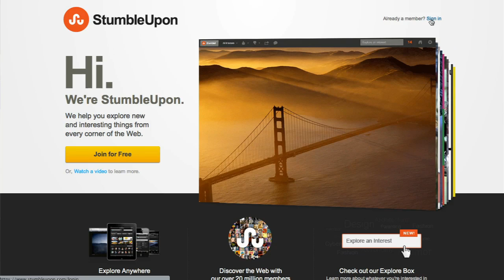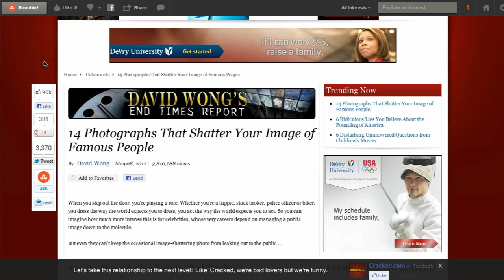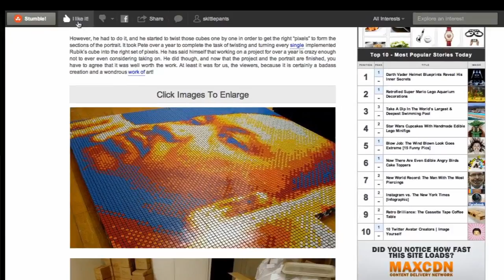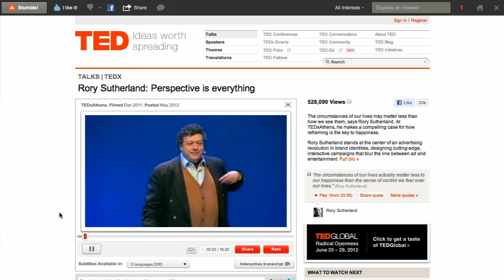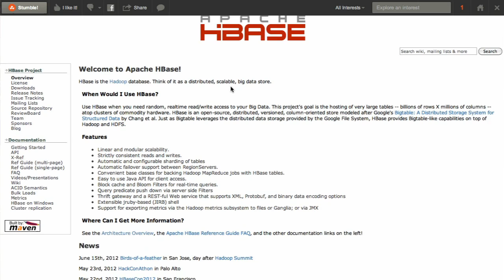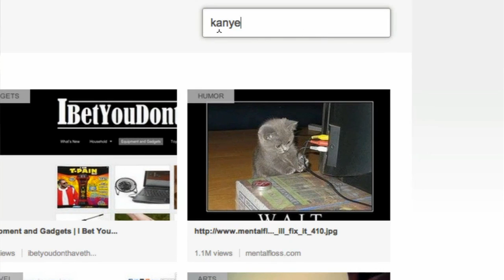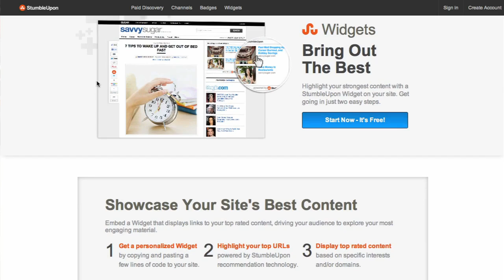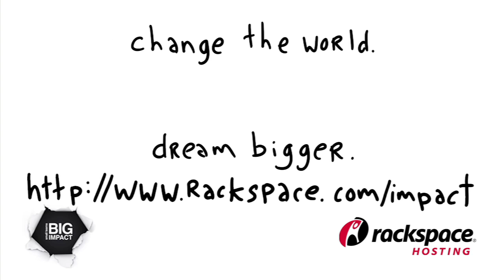StumbleUpon: Discover Interesting Things on the Web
StumbleUpon is the easiest way to discover new and interesting things from across the Web. It is a discovery engine that finds and recommends web content to its users. StumbleUpon features allow users to discover and rate Web pages, photos, and videos that are personalized to their tastes and interests using peer-sourcing and social networking principles.

"The model that we have built at StumbleUpon is one of those things where you can really make a difference as a content creator and make a connection with somebody in a way that you never could before in a former medium," explains Jack Krawczyk, Paid Discovery & Partnerships with StumbleUpon.

 "We are focused on building a world class discovery engine. What that means is trying to help people cut through all the clutter of information that is constantly being generated as the barriers to content production has gone down. More and more stuff gets created every day and it gets harder and harder to find the things that you really care about," concludes Marc Leibowitz, Marketing & Partnerships at StumbleUpon.

More than 20 million users turn to StumbleUpon to be informed, entertained and surprised by content and information recommended just for them. In addition, more than 60,000 brands, publishers and other marketers have used StumbleUpon's Paid Discovery platform to promote their products and services. StumbleUpon has offices in San Francisco and New York City.